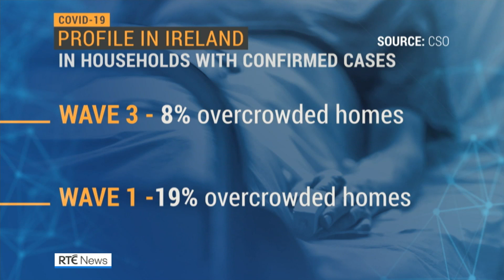CSO report shows those hardest hit by Covid-19 waves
A new report published by the Central Statistics Office details how employees in the health and social work sector were hardest hit in the early months of the Covid-19 pandemic